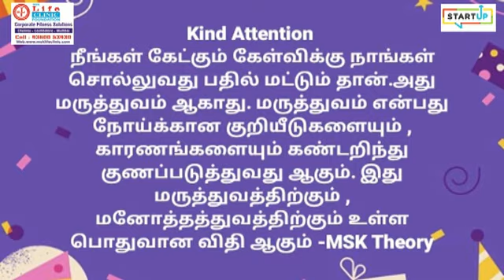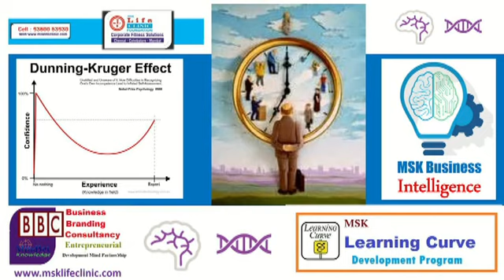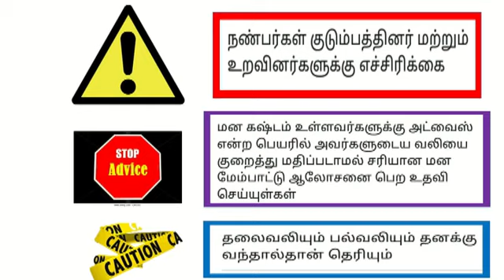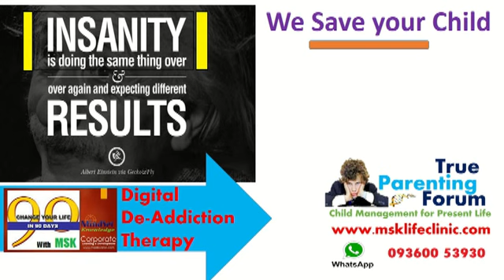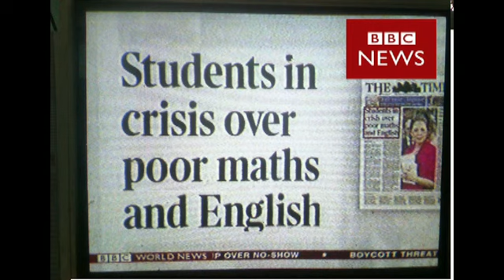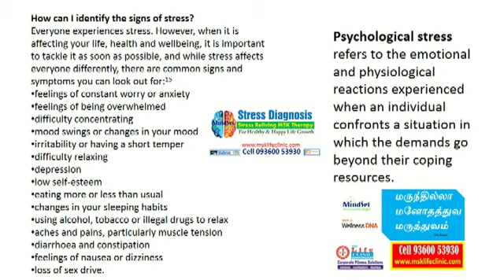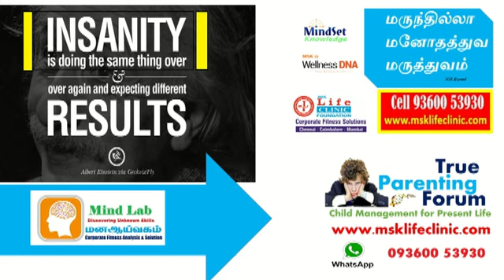மன அழுத்தம் stress (ஸ்டிரஸ்) என்றால் என்ன? அதன் அறிகுறிகள்..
Yours
MSK Muhaiyuddin